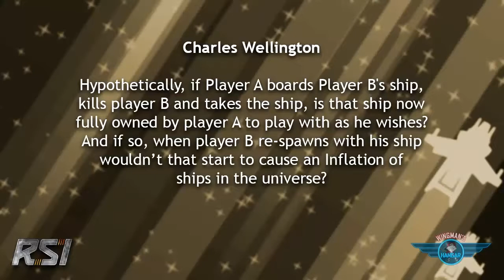Star Citizen - Charles Wellington - Will ships despawn?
Register FREE for Star Citizen using BONUS code: STAR-TBYK-XVFK

You will get 5000 bonus credits and instant connection to me. I will happily partner with you and give access to my ships when they are available. You can use this link to easily use the bonus code and get on the registration page...